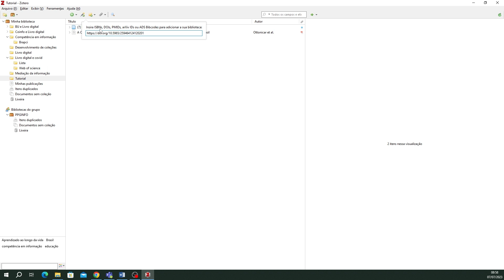Como inserir dados bibliográficos utilizando o DOI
Neste vídeo mostraremos como Inserir dados bibliográficos no Zotero utilizando o DOI.